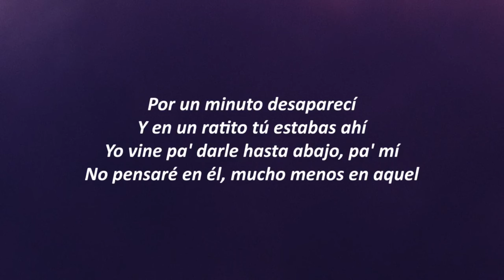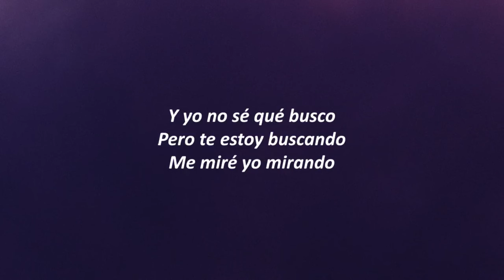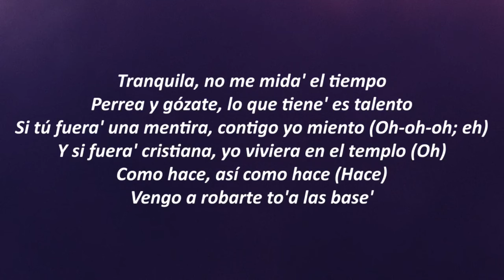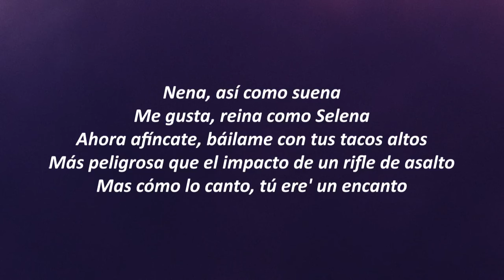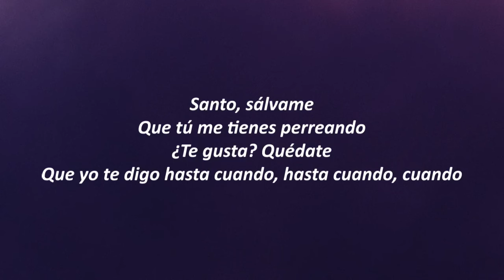Christina Aguilera, Ozuna - Santo (Lyrics)